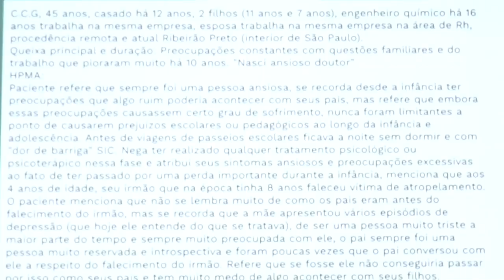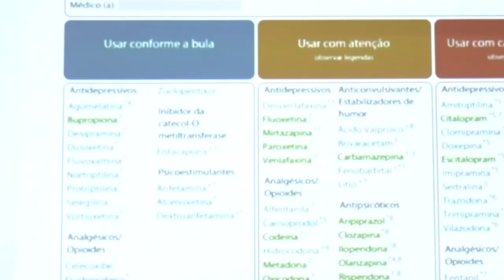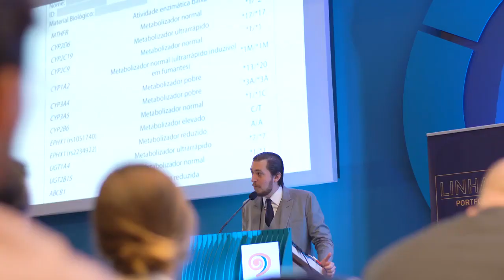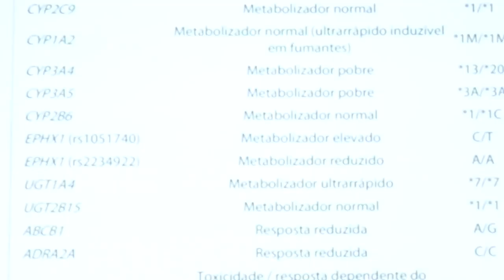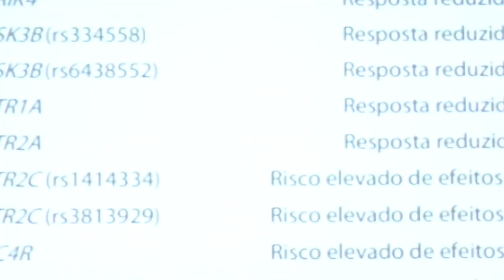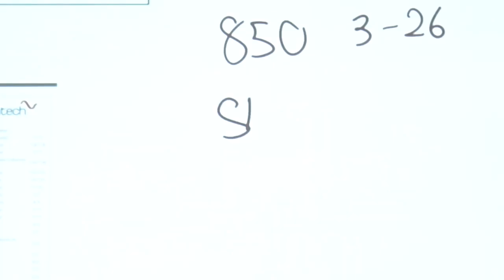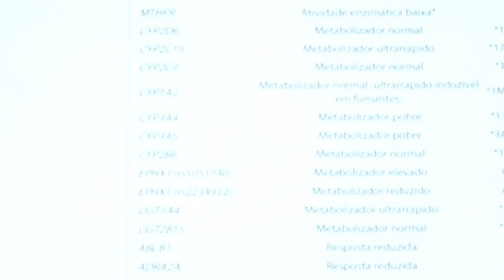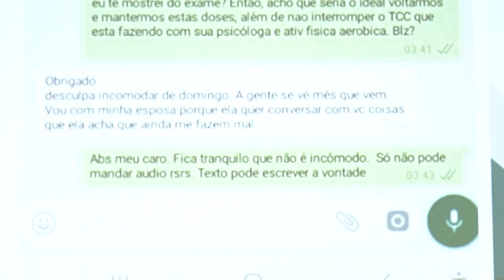Casos Clínicos de Farmacogenética - Congresso Brain 2019 - Parte 2/4 - Tr de Ansiedade Generalizada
Professor Dr. Luiz Dieckmann